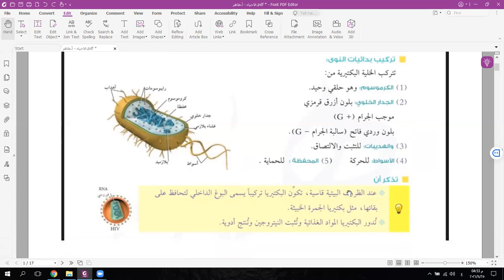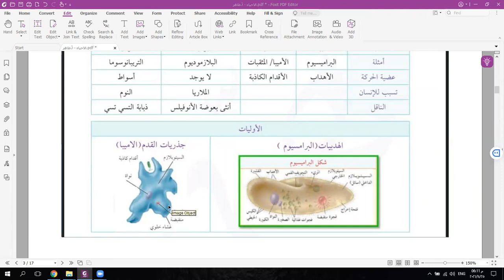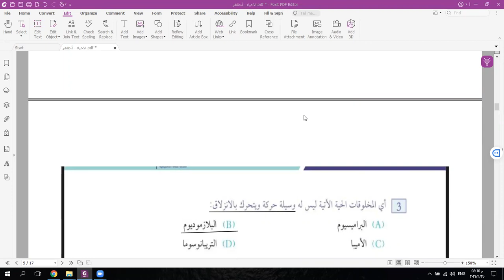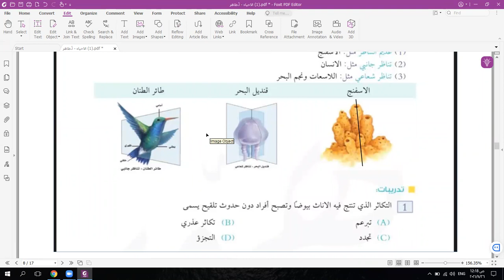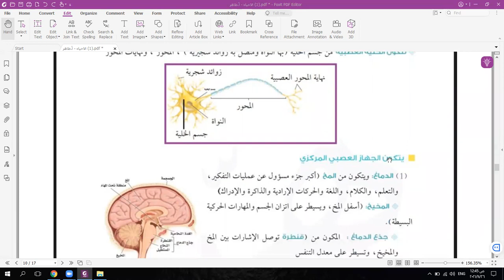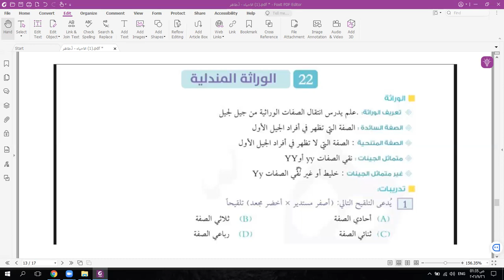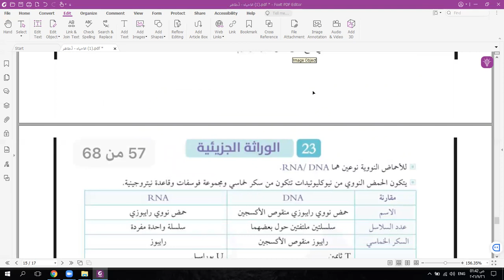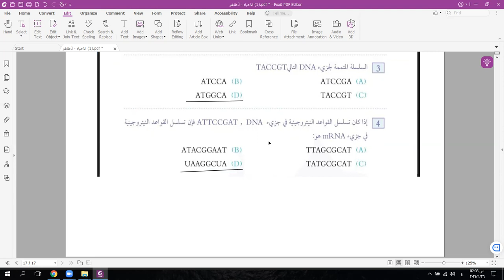مقتطفات مهمة في تحصيلي الاحياء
قناة خاصة بـ أ/ طاهر حسين محمد
مُعلم الأحياء والجيولوجيا
كل مايخص علم الأحياء للثانوية العامة
كل مايخص العلوم بصفة عامة
كل مايخص الجيولوجيا للثانوية العامة